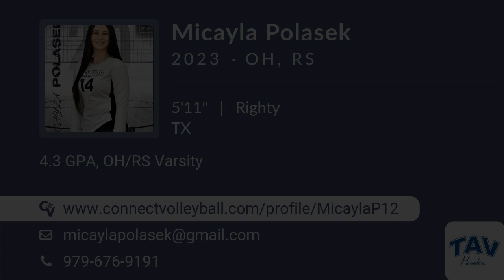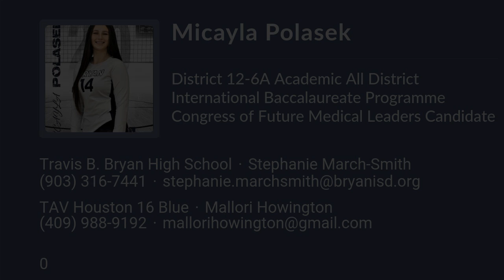Micayla Polasek Volleyball Highlights - TX 2023 - OH. RS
Micayla Polasek Recruiting Video.